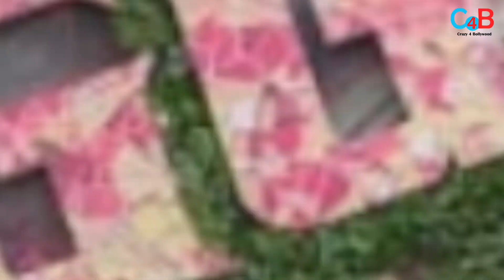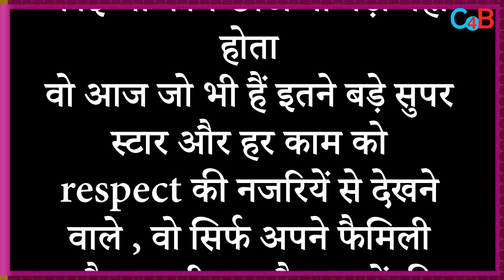Salman Khan Opened Up About That he Did this Type of Work in Jail !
Salman Khan recalls cleaning toilets in boarding school, jail